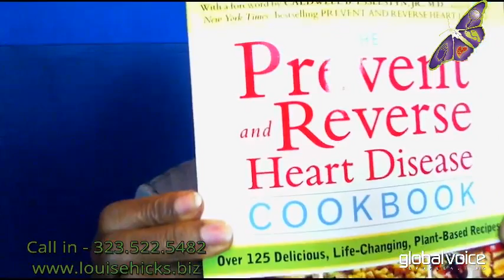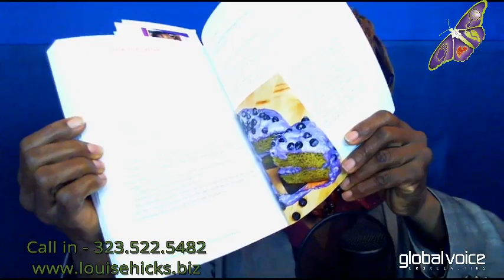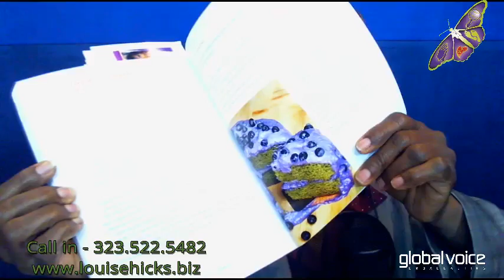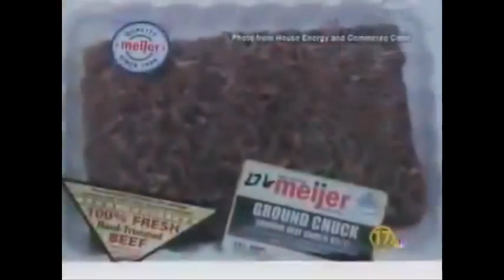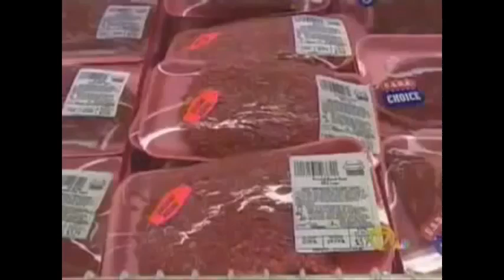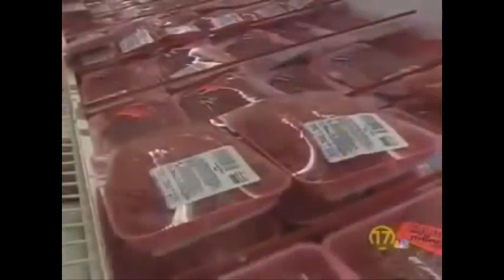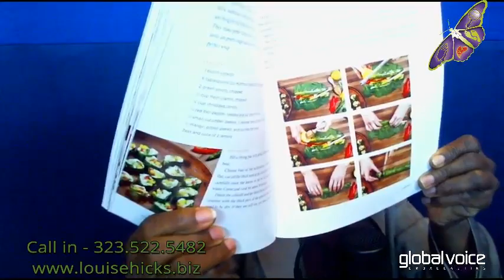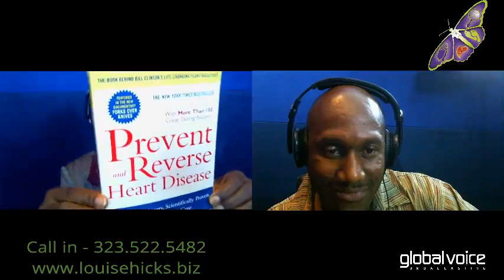AIMED 2 PURPOSE - The Radio Show - Fork Over Knives, Part II - Heart Healthy Cooking - EP28GVB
Ann and Jane Esselstyn share their life changing nutritional plant-based recipes, in their best-seller, "The Prevent and Reverse Heart Disease Cookbook. In this heart-felt candid interview with Ann and Jane, that is a continuation of our discussion with Dr. Caldwell B. Esselstyn, Jr., we discuss how these plant-based nutritious recipes will not only prevent heart disease, but reverse it and also prevent and reverse other diseases as well. After watching this highly informative interview that can save your life and lead to better health without the aid of prescription drugs, you can watch Dr. Esselstyn's interview; just click this